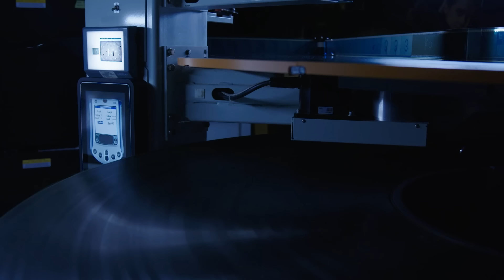"I smell meme!" 😂 Christopher Nolan and Robert Downey Jr. on the weirdest Oppenheimer fact ever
Robert Downey Jr. and director Christopher Nolan join BBC Radio 1's film critic Ali Plumb to talk about new movie Oppenheimer. Chris reveals why he brought RDJ in to play Lewis Strauss, and looks back at his time as Iron Man in the Marvel Cinematic Universe. And Robert explains the experience of working on a Nolan movie.

Watch Movies with Ali Plumb on BBC iPlayer in the UK
Including more Movies That Made Me with the world's biggest stars.